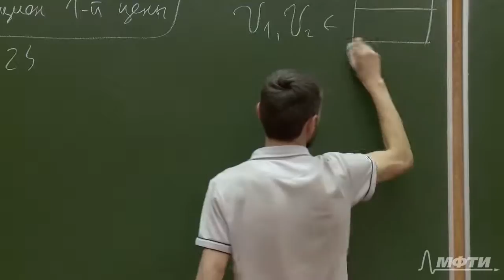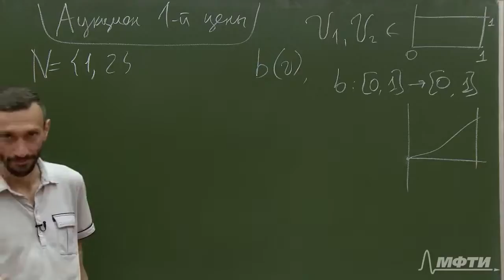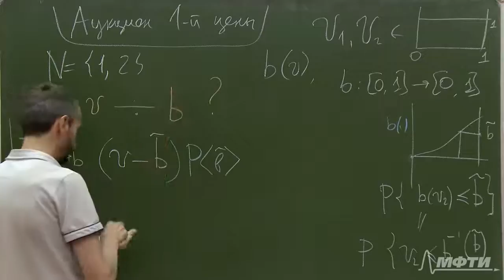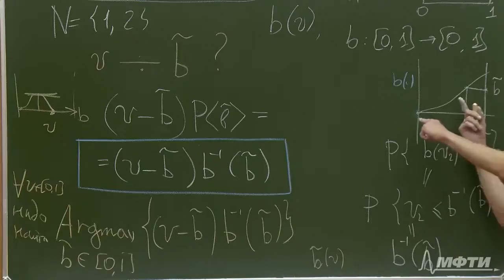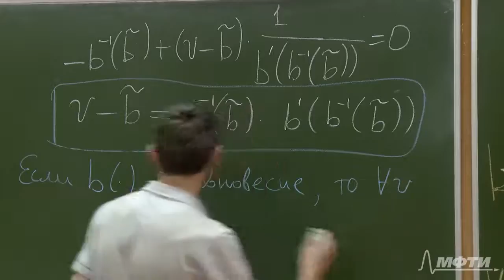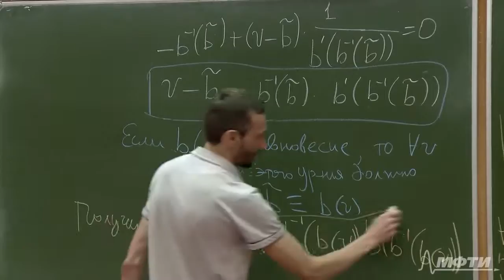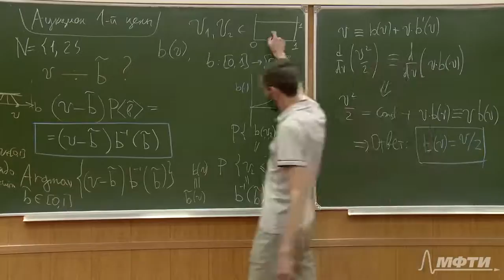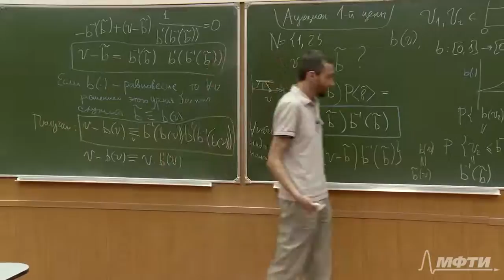Алексей Савватеев "Теория игр. Лекция 32. Аукцион первой цены"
Курс теории игр, прочитанный Алексеем Савватеевым (ЛИСОМО РЭШ, МФТИ, УДП, ИГУ)